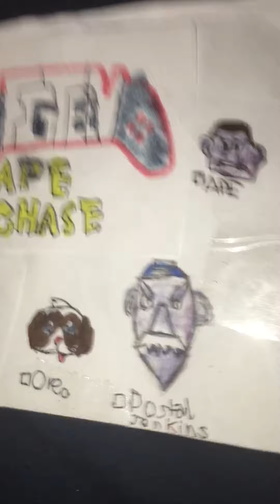Fgteev ape chase custom figures